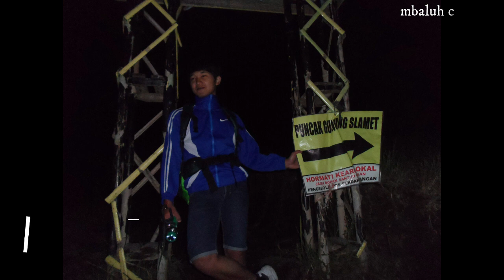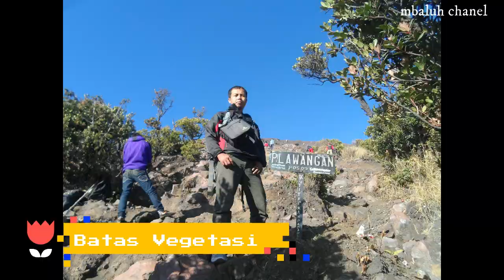Pendakian Gunung Slamet Via Bambangan - 15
Perjalanan kita lanjutkan dengan berpetualang ke gunung slamet yang merupakan gunung tertinggi di Jawa tengah. Saksikan petualangan kita yang seru.